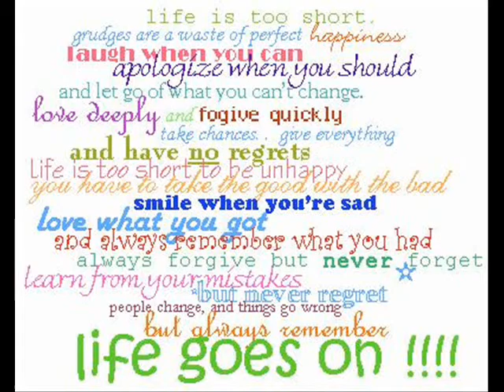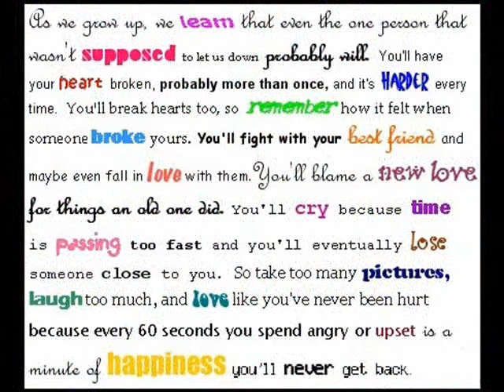one and the same friends